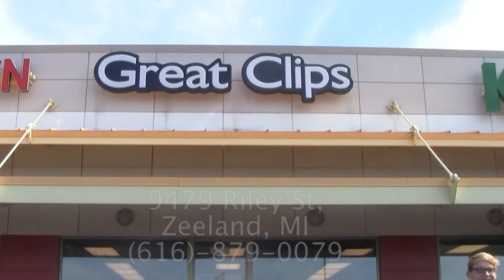Great Clips Commercial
Produced by Melissa Van Omen and Alden Dykstra